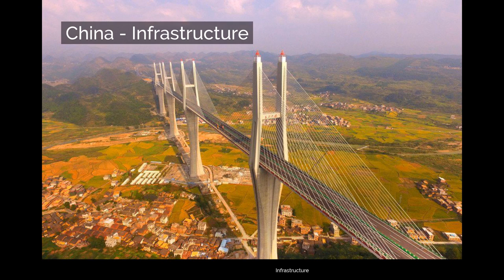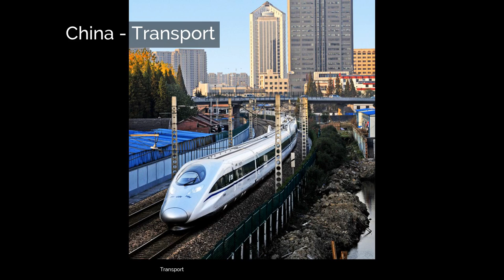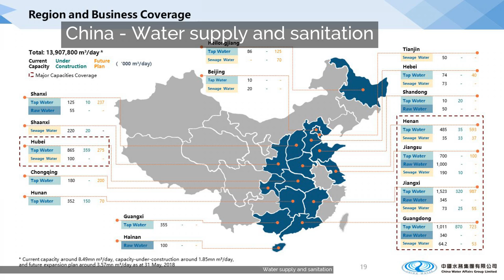China - Infrastructure | Telecommunications | Transport | Water supply and sanitation